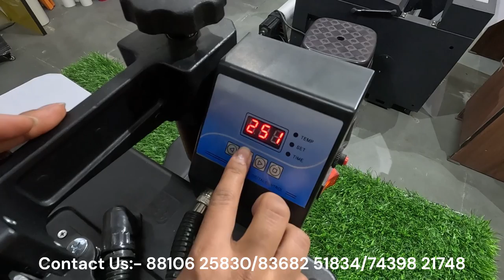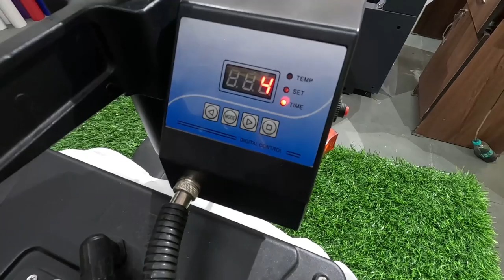How to Print T-Shirt in 5 in One Machine?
5 in 1 Heat Press Machine, Heavy Duty P8100 Heat Press Combo ST3042 3D Sublimation Vacuum Machine, ST420 Sublimation machine, ST210 Dual Mug Heat Press Machine, Single Mug Printing Machine, Epson L130 Sublimation Printer, Epson L805 Sublimation Printer, Epson L1800 Sublimation Inkjet Printer, Cotton Heat Transfer Paper, Dark T Shirt Transfer Paper, A4 Sublimation Paper, A3 Sublimation Paper, Sublimation Ink, T Shirt Heat Transfer Vinyl, T Shirt Heat Transfer Flock, Sublimation Tape (Heat Tape), Button Badge Machine, Blank Badge Row Material, Sublimation Blank Plain White Mugs, 2 Tone (inner Colour) Mug, 3 Tone (Inner and Handle Colour Mug), Couple (Lovers) Mug, Metallic Golden and Silver Mugs, Hear Shape and Heart Handle Mugs, Black, Red and Blue Patch Mugs, Sublimation Beer Mugs, Sublimation Ceramic Plates, Sublimation Aluminium Sipper Bottles, Box for Mug Packing, Sublimation Ceramic Tiles, Sublimation Table Clocks,  MDF Coasters, Acrylic Coasters, Photo Stands, Sublimation Rock Photo Frames (SH-01, SH-02, SH-01, SH-04, SH-05, SH-08, SH-11, SH-15, SH-19, SH-25, SH-38, SH-43), Sublimation Stones SH Series, Sublimation Glass Photo Frames and Clocks BL Series BL-01 (BL-02, BL-03, BL-04, BL-16, BL-25, BL-31 BL-26, BL-27 BL-28 BL-11, BL-14 ETC), Sublimation Card Board Puzzles, Sublimation MDF puzzles, Fridge Magnets, Sublimation Heart and Square Fur Cushions, Sublimation Designer Cushions Smiley Cushions, Sublimation Polyester T Shirts, Polycotton T Shirts, Pure Cotton T Shirts, Rice Net T Shirts, Dry fit T Shirts, Black T Shirts, Mouse pads, Table Mats, Mousepad roll, School Bags, Sublimation Trophies, Photo Lamp, Night Lamp, Rotating Pen Stand, Collages and Frames, MD Photo Frames, Single and Double Side MDF Keychains, Glass Keychains, Metal Keychains, 2D Mobile Covers, 3D Mobile Covers, Mobile Sticker Sheets, T Shirt Printing Machine, Mobile Cover Printing Machine, Sublimation Polymer Mugs, Sublimation Polymer Sipper Bottle, Mug Printing Machine, Mug and T Shirt printing Machine, Cap Printing Machine, Sublimation Mouse Pad Printing Machine, Silhouette Portrait2 Plotter, Silhouette Cameo 3 Plotter, Vinyl Cutting Plotter.